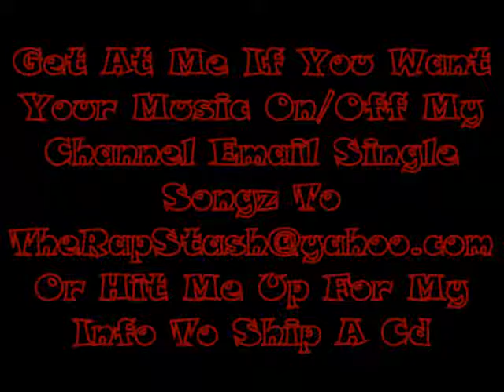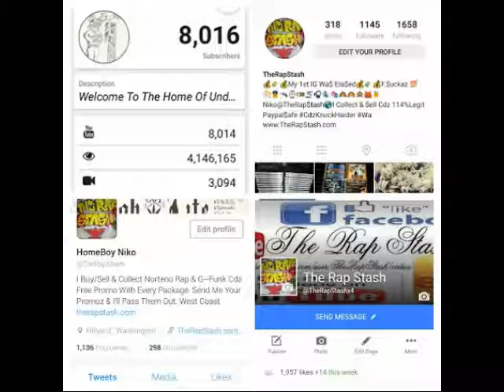Nice Wit It By Triggaboy Dee Ft Stevie Joe & Skitzo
Stevie Joe & Turf'd Out Ent Presents
Free Triggaboy Dee
Northern California Rap Album (2016)